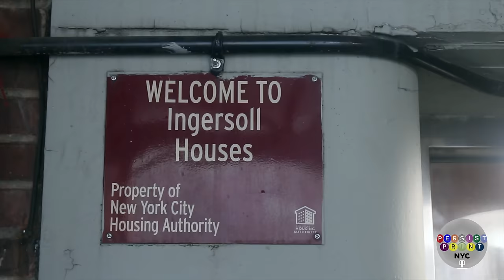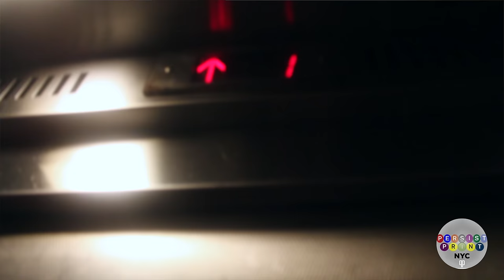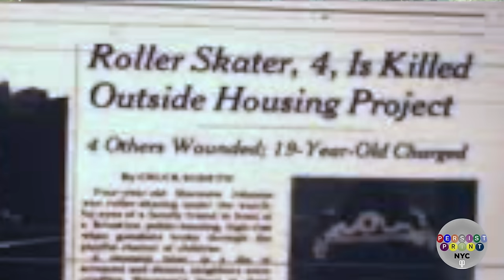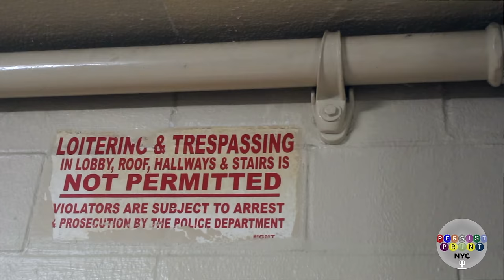Wrongfully Convicted: Sundhe Moses Exonerated After 18 Years in Prison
Live from the notorious Fort Greene Projects in Brooklyn, NYC, Sundhe Moses takes us through his story of being wrongfully convicted for the murder of a 4 year old girl in 1995. The incident has ties to the infamous East Coast vs West Coast Hip Hop Feud and other notable NYC street figures; which ultimately led to Sundhe being innocently tied into the vicious crime that he had nothing to do with. After surviving and growing up in prison from his late teens to mid 30s, Sundhe was finally released in 2013 after his case was investigated due to the involvement of an infamously crooked NYPD detective. He was later exonerated for the murder in 2018.

About Persist NYC:

Persist NYC is a media production company dedicated to being the “Tone of the 5 Boroughs” through an array of authentic documentaries, digital storytelling and content based on comparisons of lifestyles and cultures amongst the world's most dense city. We focus on real-life stories from Brooklyn, Queens, The Bronx, Manhattan and Staten Island, bringing viewers from around the world into an authentic lens of NYC life.